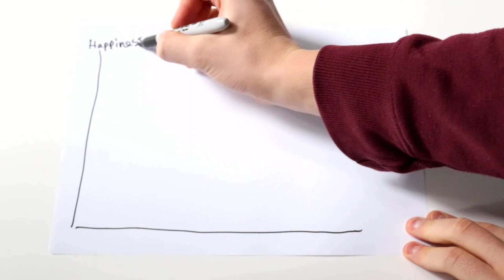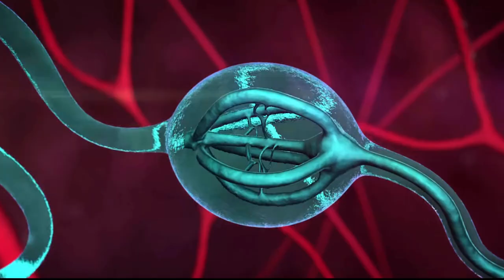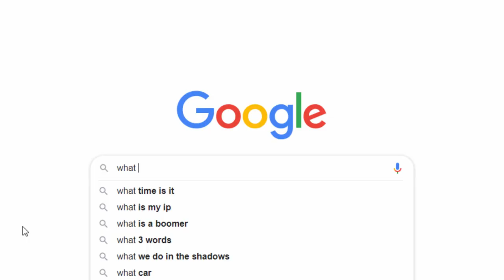How to Cook the TASTIEST CHICKEN in MINECRAFT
This video is bad. I can only apologise to anyone who had to endure this video, I am not sure why I made it.